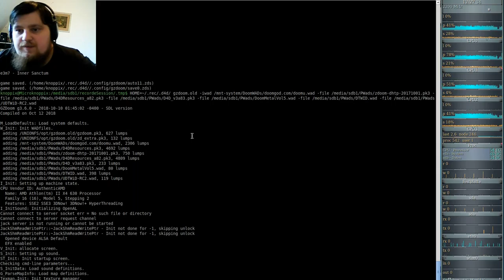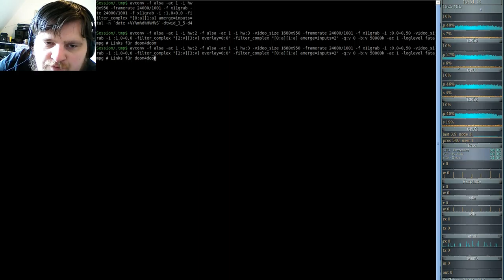DooM 2016 Doom the Way id Did (gzdoom) E3M7 - Inner Sanctum